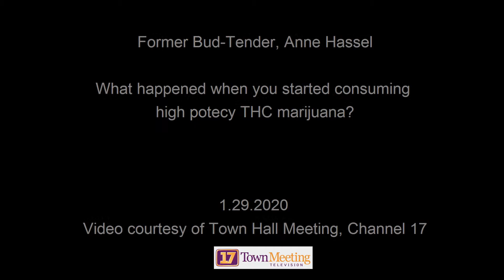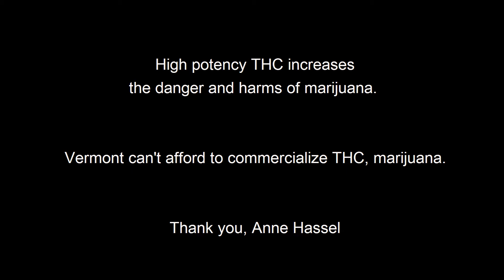Commercializing High Potency THC increases The Harms and Dangers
Anne Hassel, a former budtender from Massechuettes explains that today's marijuana is NOT a natural harmless plant. She became addicted and experienced psychosis and heavy metal poisioning.